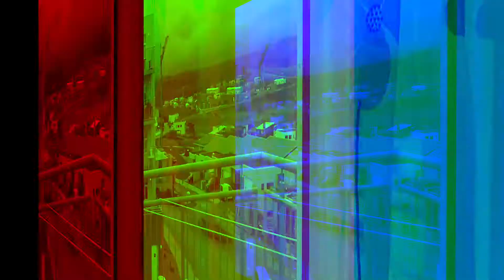Venus PolNocy. 2017/ . ✔ Czesc witajcie, ✔ zaslony, frbromialgia, obiadek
A dzis taki sobie Vlog o zaslonach praniu i gotowaniu.